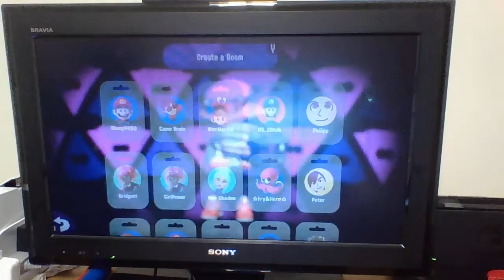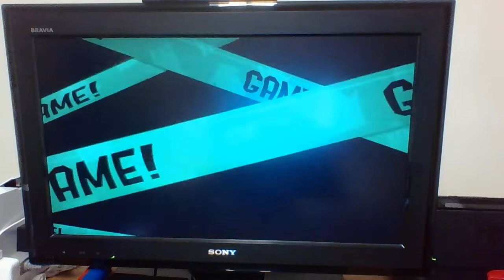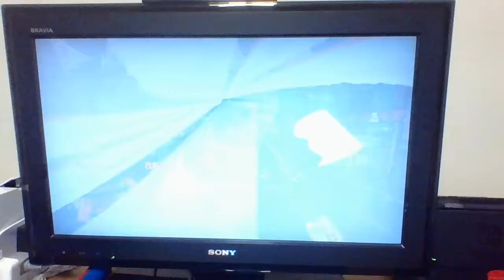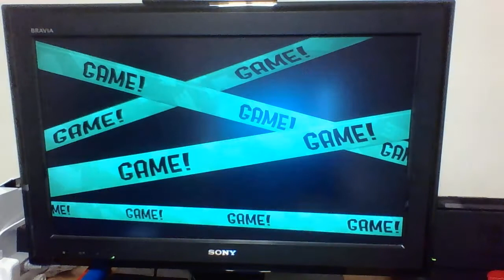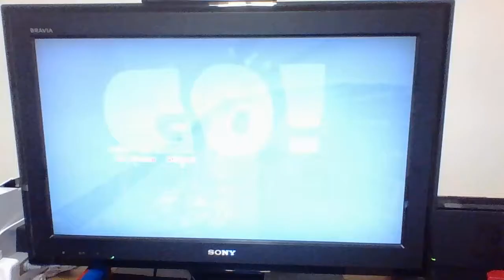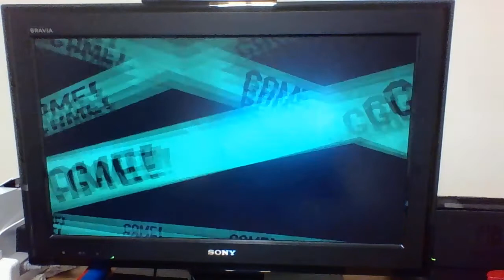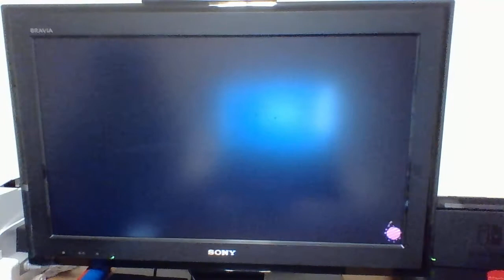Splatoon 2 Bluey and Game Brain birthday